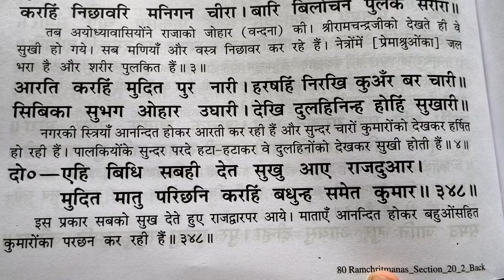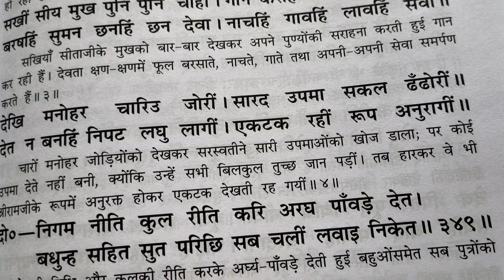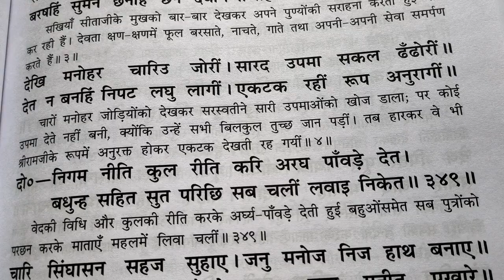राम जी एवं सीता जी के लोगों को दर्शन, करके अति प्रसन्न होना, रामचरितमानस, बालकांड, दोहा, 346 से 349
श्री राम जी एवं सीता जी के बारात के साथ वापस लौटना लोगों का दर्शन करके अति प्रसन्न होना, चारों जोड़ियों का माताओं के द्वारा परीक्षण करना सरस्वती जी का चारों जोड़ियों को देखकर मंत्रमुग्ध होना, रामचरितमानस, बालकांड, दोहा, 346 से 349